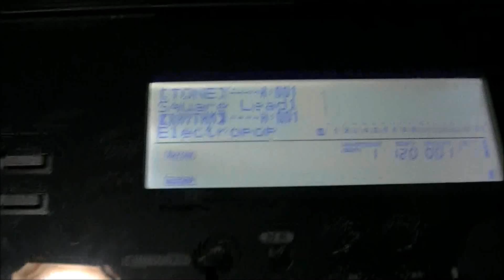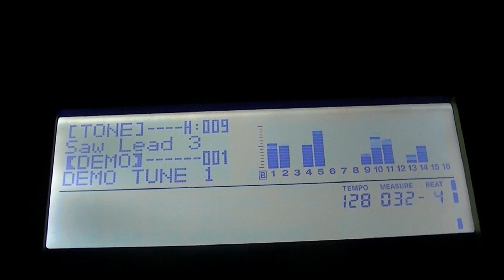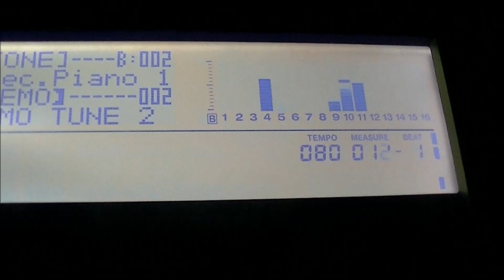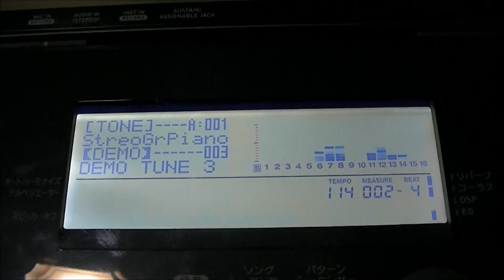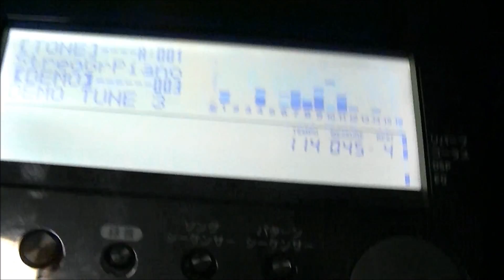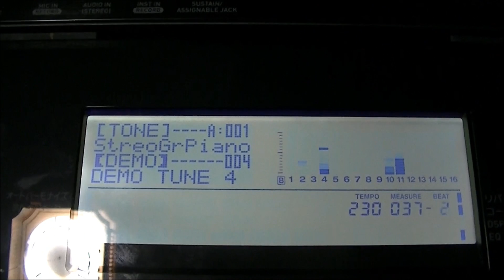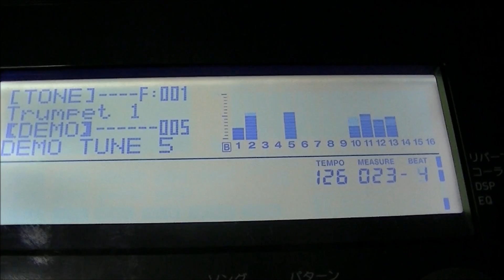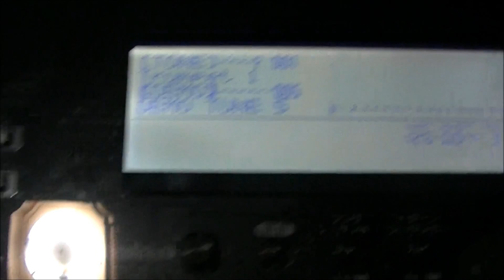CASIO CTK-7200 DemoTune